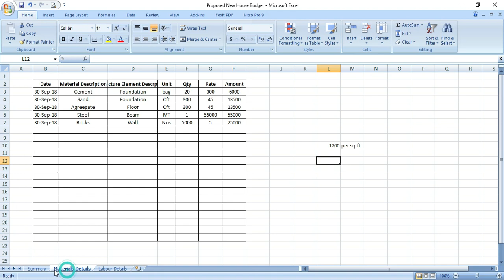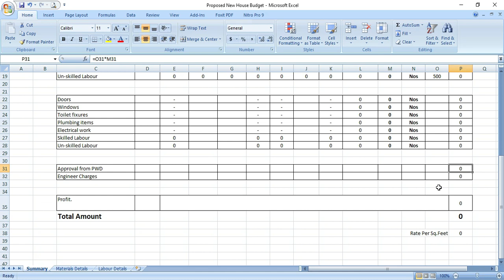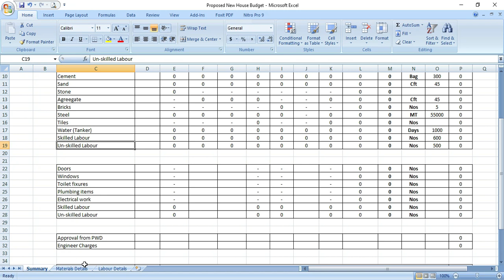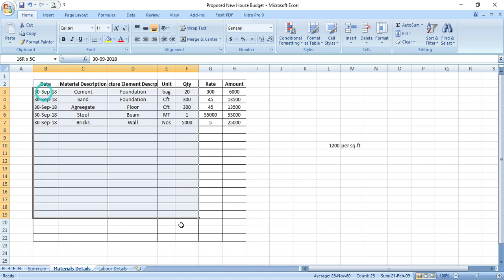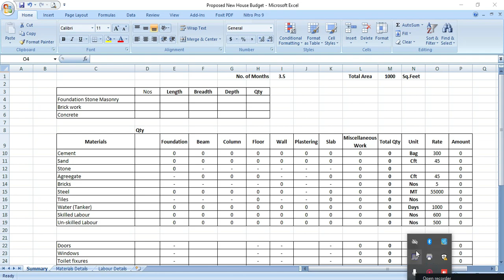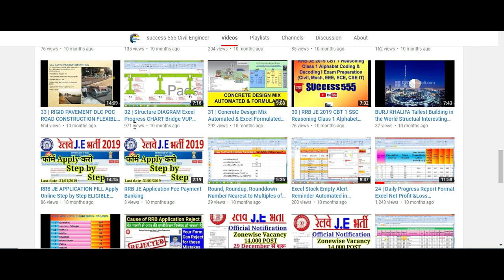Construction Cost of 1000 Sq. Feet House ?